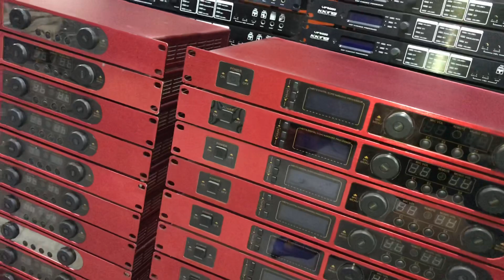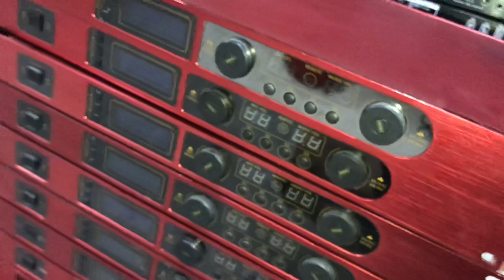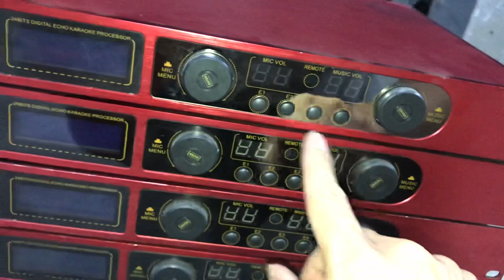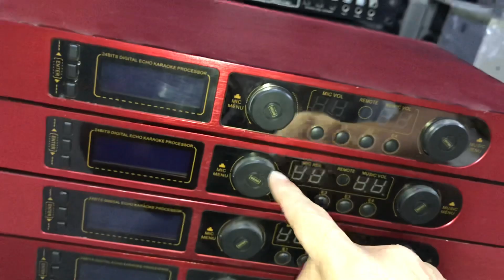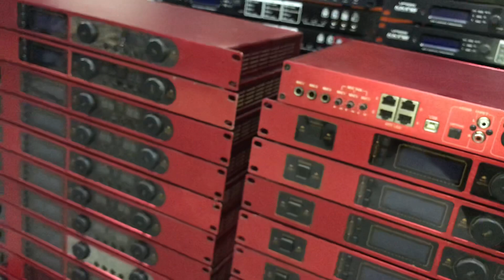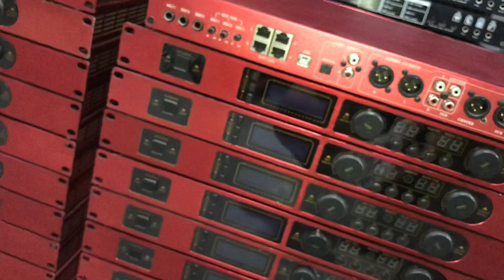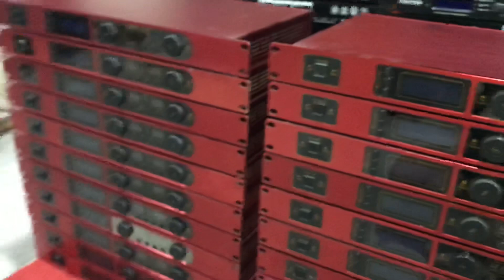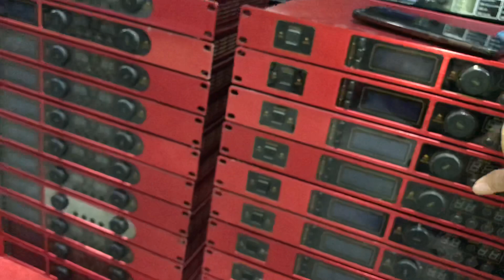Vang Tripath - 920 có cổng quang và Remote hàng tuyệt vời đẹp nhưng giá rẻ quá!...